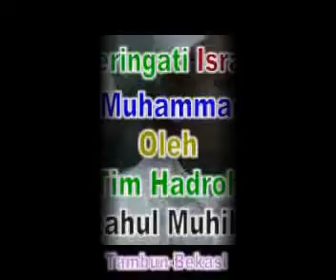Miftahul Muhibbin_Ya Robbi Sholi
Acara Peringatan Isra Mi'raj Nabi Muhammad SAW Di Lemah Abang